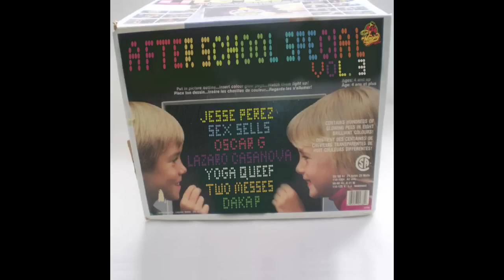Oscar G & Lazaro Casanova - Hoes (Futro Mix)